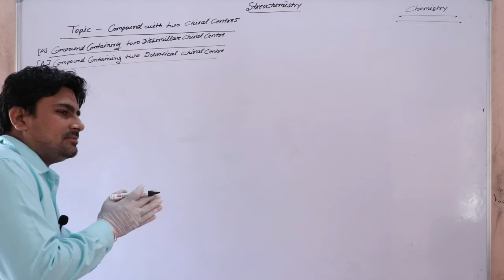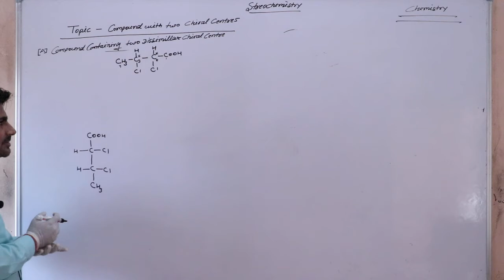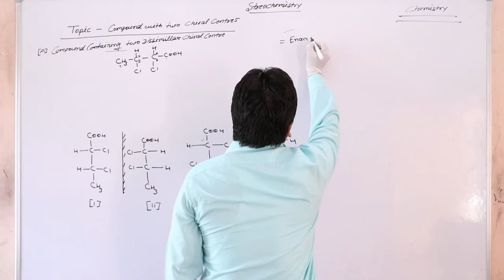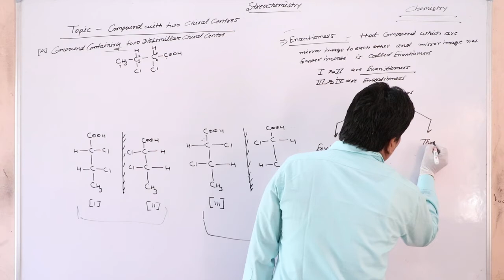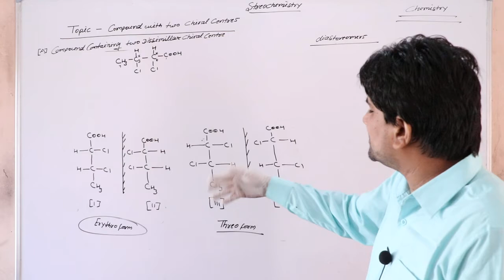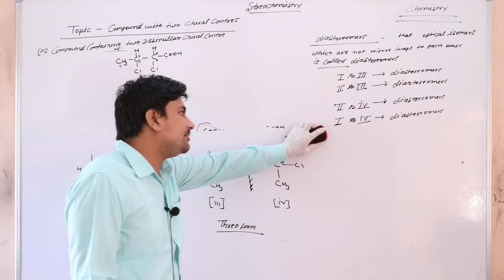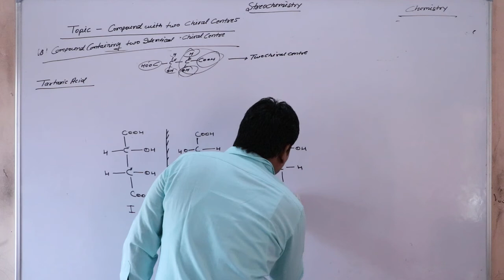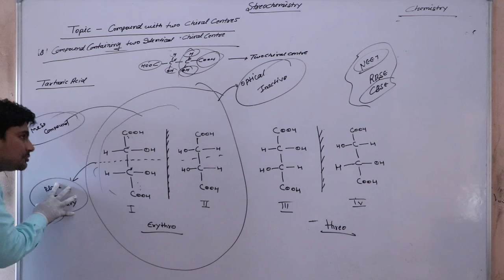Stereochemistry part - 8 Topic - two Chiral centre english medium class - 12 by pankaj sir